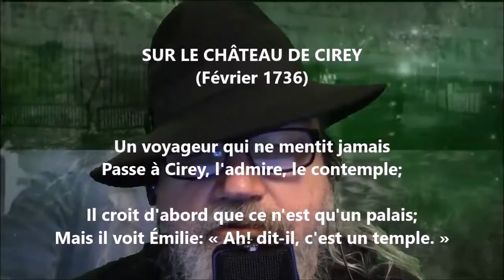Sur le château de Cirey - Voltaire lu par Yvon Jean